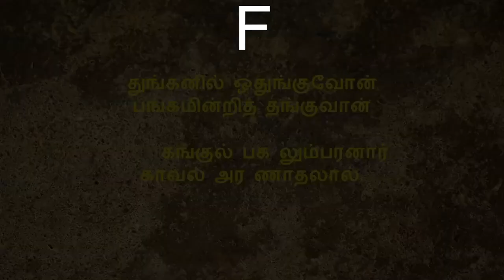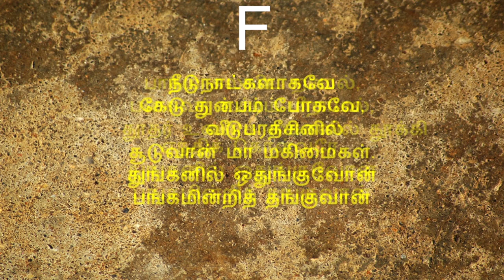துங்கனில் ஒதுங்குவோன்(கீர்த்தனை - 196) Thunganil Othunguvon/W.Michael Samraj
F major 3/4 160 bpm (Lyrics Available)

நண்பர்களே!
W.Michael Samraj

பல்லவி

          துங்கனில் ஒதுங்குவோன் பங்கமின்றித் தங்குவான்

அனுபல்லவி

            கங்குல் பக லும்பரனார் காவல் அர ணாதலால். - துங்

சரணங்கள்

1.         வேடன் கண்ணி குத்துங்கால், விக்கினங்கள் சுற்றுங்கால்,
            மூடி உனைக் காப்பரே, ஒர் மோசமின்றிச் சேர்ப்பரே. - துங்

2.         பக்கத்திலே ஆயிரம், பாலே பதினாயிரம்
            சிக்கென வீழ்ந்தாலுமே, தீங்குனை அண்டாதுகாண். - துங்

3.         கண்ணினாலே பார்க்குவாய், கடவுள் செயல் நோக்குவாய்;
            அண்ணலே உன் அடைக்கலம், ஆண்டவர் உன் தாபரம். - துங்

4.         தீங்குனை அண்டாமலும், தீனங்கள் தீண்டாமலும்,
            பாங்கு தூதர் காபந்தில் பத்திரமாய் வாழ்வையே. - துங்

5.         பாதம் கல்லிட றாமல், பகைவர் உக்ரம் மீறாமல்,
            தூதர் உனைக் கைகளில் தூக்கி ஏந்திக் கொள்வரே. - துங்

6.         நீடுநாட்களாகவே கேடு துன்பம் போகவே,
            வீடுபரதீசினில் சூடுவான் மா மகிமைகள். - துங்

- த. யோசேப்பு